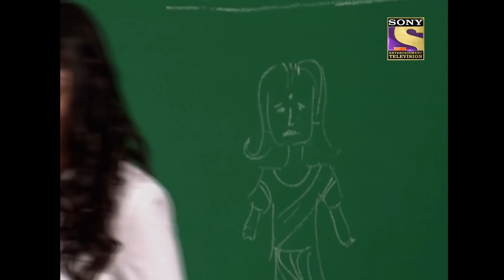Khush Is Late For School | Bade Achhe Lagte Hain - Ep 300 | Full Episode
Episode 300: Khush Is Late For School
Aisha wants to prove to her sister, Priya, that she is a responsible mother and to prove to Ram that she is as good a mother as Priya. So she decides to drop her son, Khush, to school in the morning. But Khush is already late.

Show Name : Bade Achhe Lagte Hain
Episode No: 300
Star Cast: Sakshi Tanwar, Ram Kapoor, Sumona Chakravarti
Created by: Ekta Kapoor